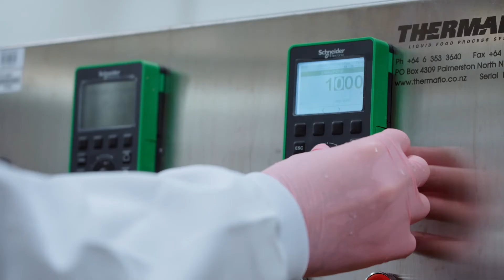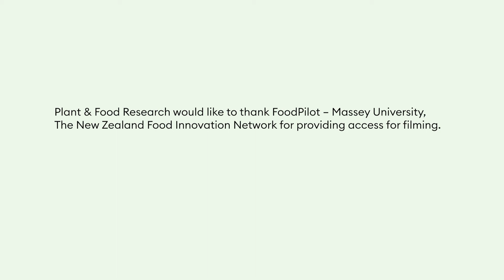Innovating New Food Products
Innovation is the backbone of the food industry and includes innovating different types of foods as well as enhancing different nutritional qualities in the same foods. It requires a deep understanding of food nutrition processing and how products will be taken to market. As part of New Zealand’s innovation ecosystem, Plant & Food Research provides access to R&D for small and medium companies and collaborates with universities and research institutes across the country.